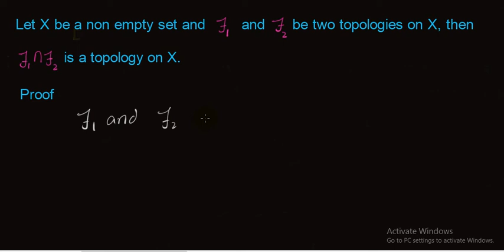Intersection of two topologies is a topology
In this video lecture we prove that intersection of two topologies on a non empty set X forms a topology on X